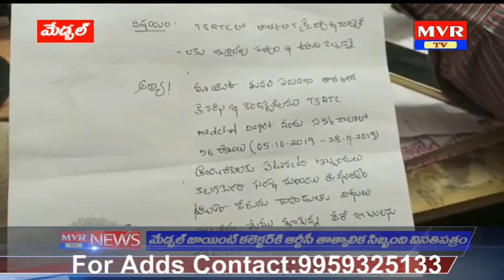Medchal Collectorate lo Joint collector ku RTC Temporary Employees vinathi pathram